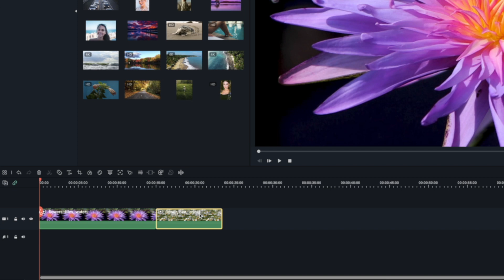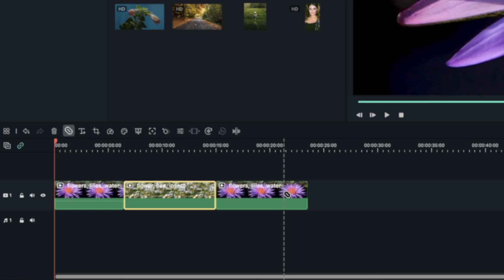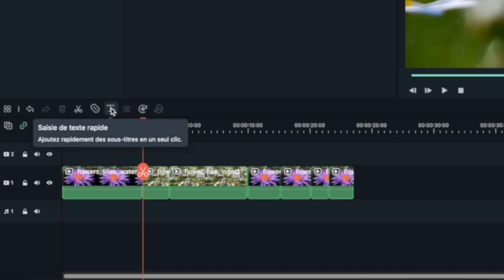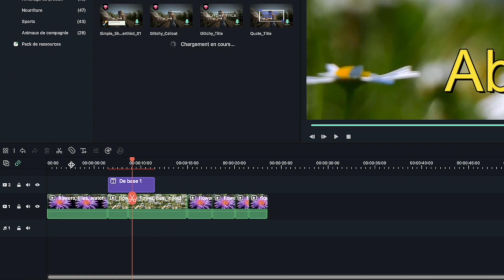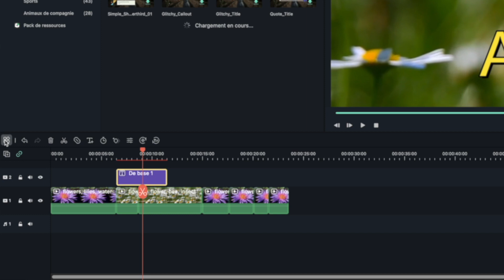FILMORA : découverte de la nouvelle version 11.7 (4 nouveautés)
Nous allons découvrir les 4 nouveautés présentes dans la nouvelle version 11.7 de Wondershare Filmora.

Nous verrons entre autre une façon beaucoup plus rapide d'ajouter un titre et d'activer l'outil rasoir. Pas mal de nouveautés pour vous aider à éditer vos vidéos plus rapidement.

00-00 - Intro
00:34 - Accolement (snap) activation et désactivation
01:16 - raccourcis clavier pour activer ou désactiver l'outil lame de rasoir
01:54 - Ajout rapide de titre
02:43 - Barre d'outil personnalisable
03:37 - Outro

Reprise Youtube avec Sony ZV1 :
Reprise Vidéo en extérieur avec DJI Osmo Pocket :
Reprise aérienne avec DJI mavic mini :
Microphone RØDE NT-USB :
Carte mémoire Vidéo Sandisk Extreme Pro 128Go :
Lumière studio avec GVM 600S light kit :
Lampe RGB IVISII G2 Pocket